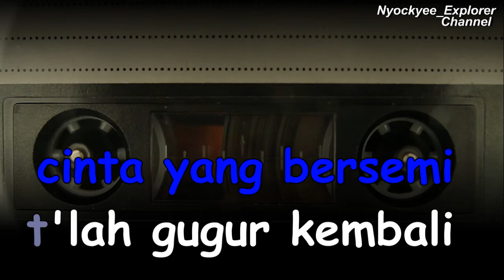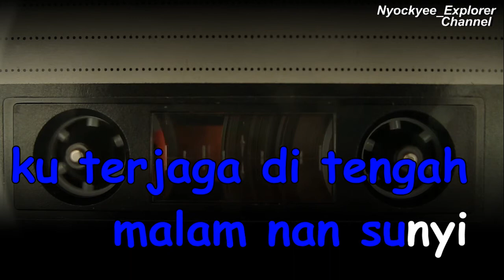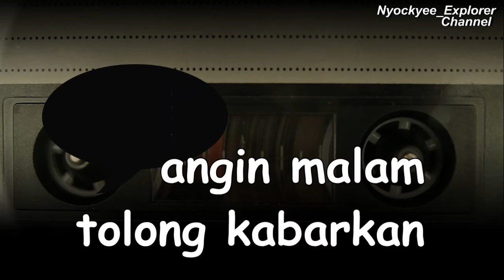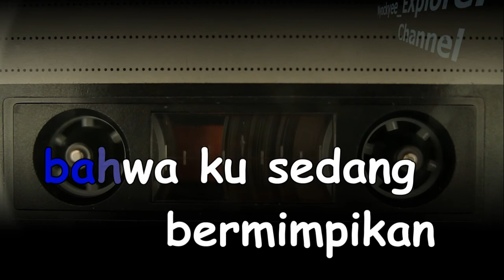GELISAH TENGAH MALAM ( No Vocal) Toar Tangkau// Original Music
Nyockyee_Explorer Channel

Yang Ingin melihat Kesenian Tradisional Wayang Orang Tersedia disini :
Link: